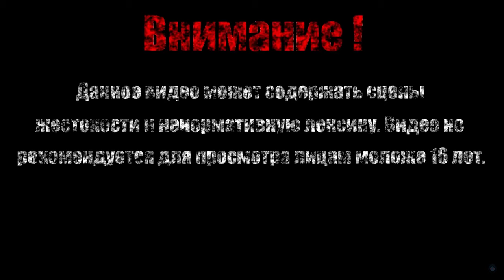СКВОРЕЧНИК【A Hat in Time】#15